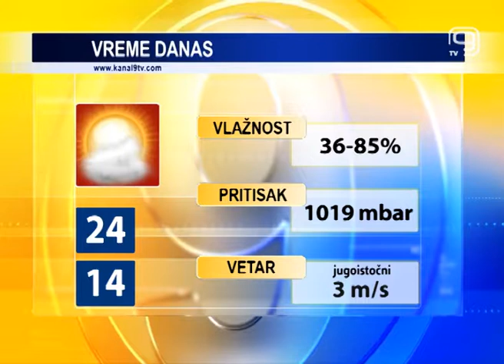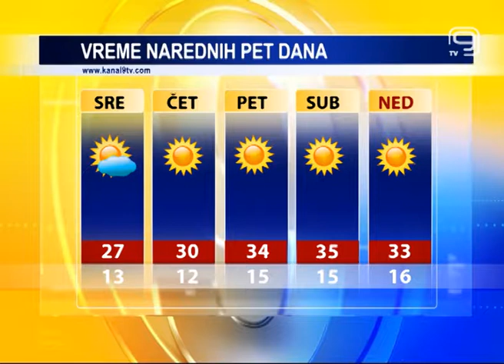TV KANAL9, NOVI SAD: Vremenska, agro i bioprognoza, 21.08.2017.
Danas u Novom Sadu umereno oblačno vreme ali bez padavina. Postepeno razvedravanje i sve toplije u narednim danima. Do kraja nedelje i do 35 stepeni Celzijusa.